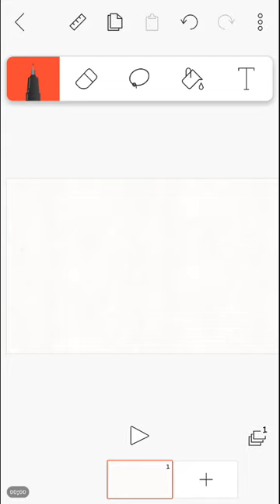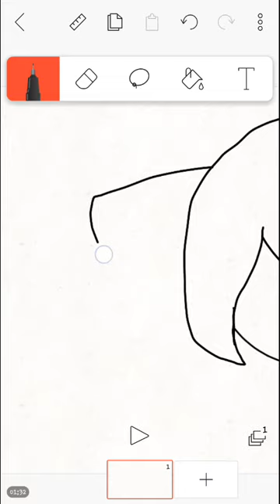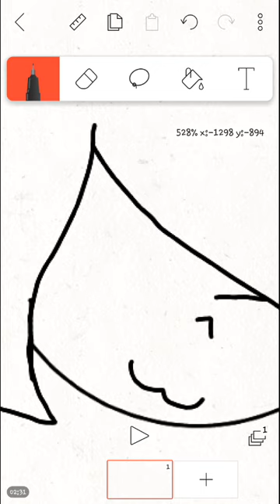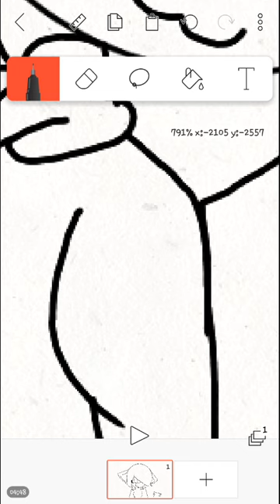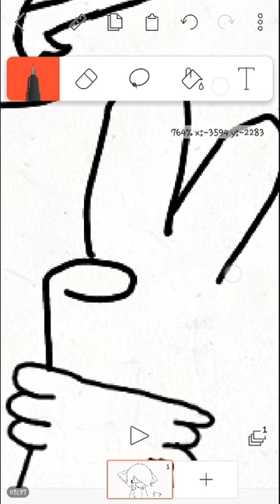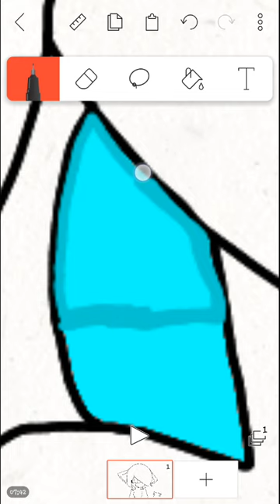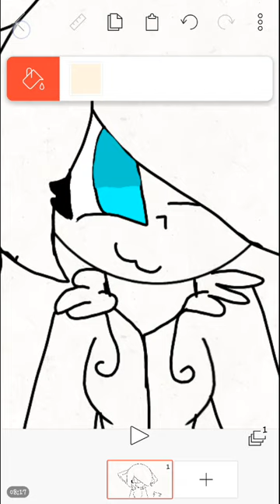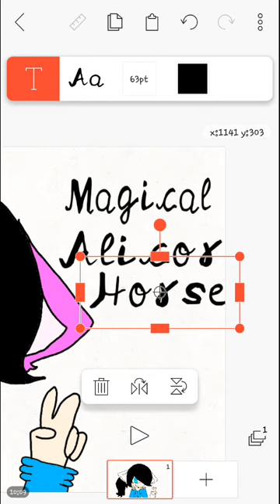Pls Do Not Watch This Video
ejfh3ujucrjfjdjujebfvwjkgms